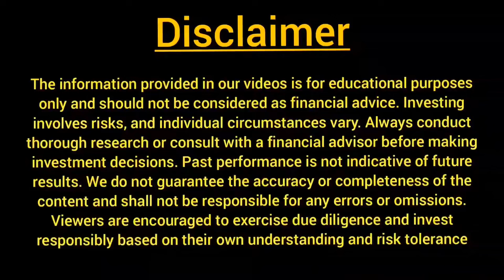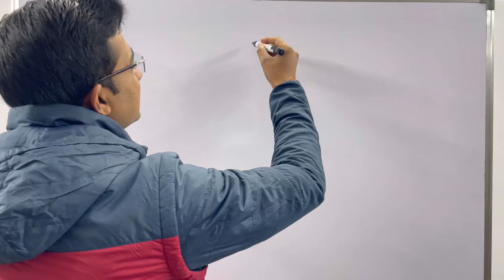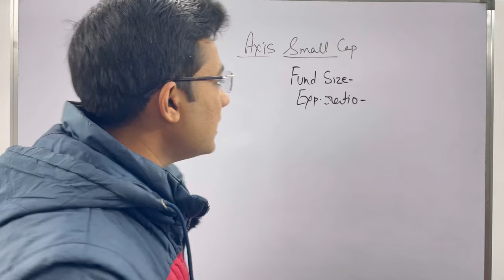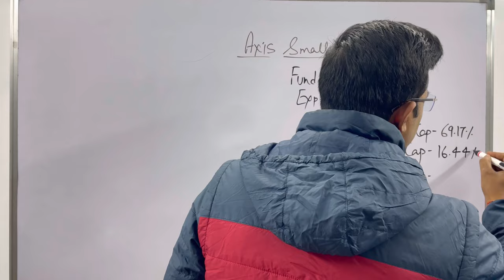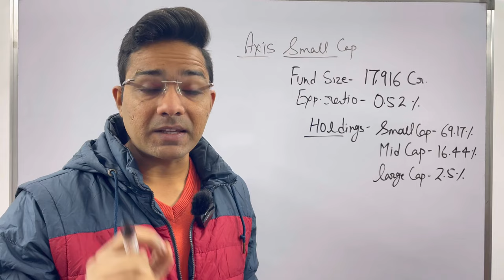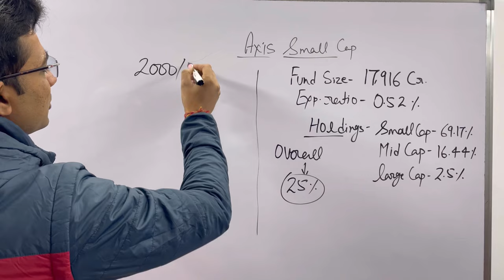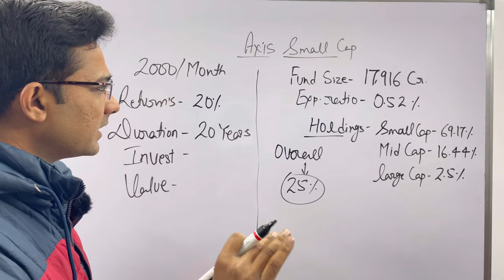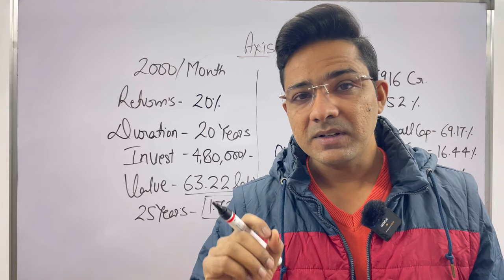Axis small cap fund|best mutual funds 2024|best sip plans for 2024